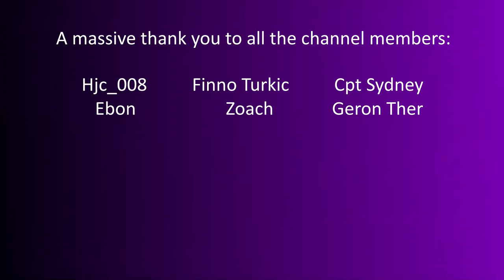STALKER: Call of Pripyat #14- Manhole of Flight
Today I take on a lair of swamp bloodsuckers and scavenge for communication equipment in a factory, but not after going airborne after getting too close to a certain object